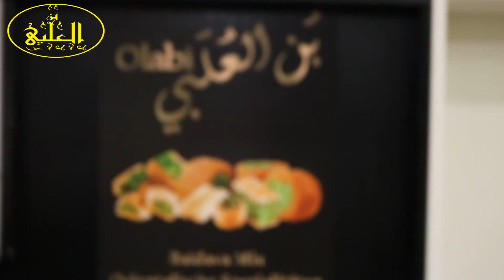بن وحلويات العلبي Stuttgart